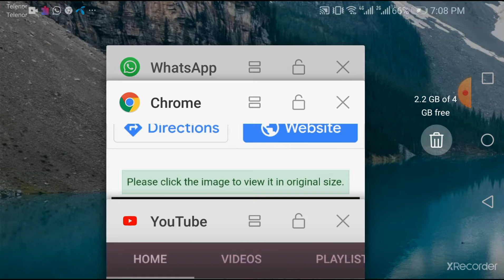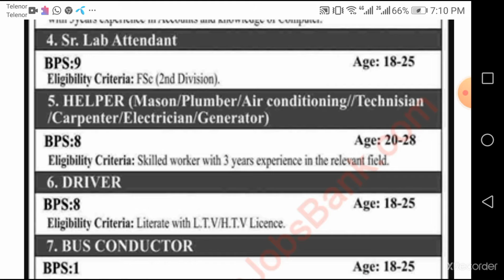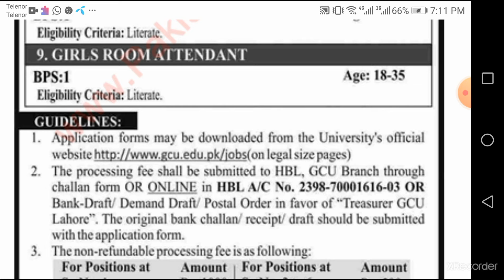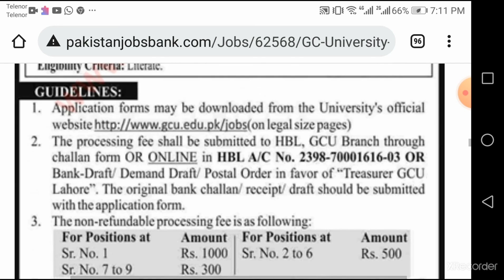Govt College University jobs